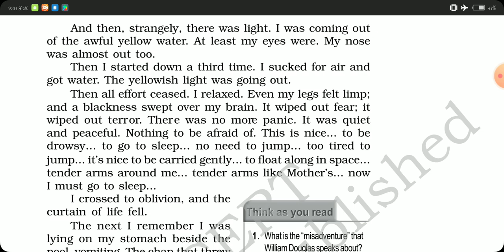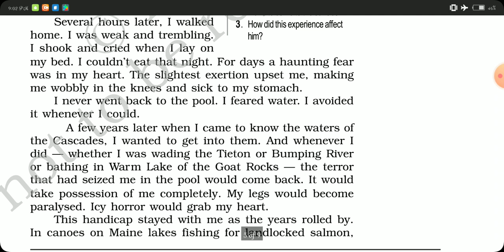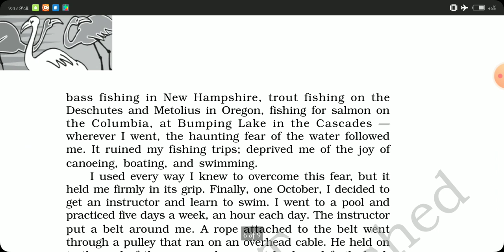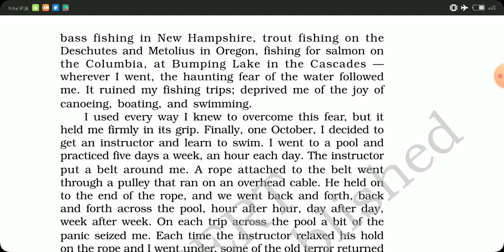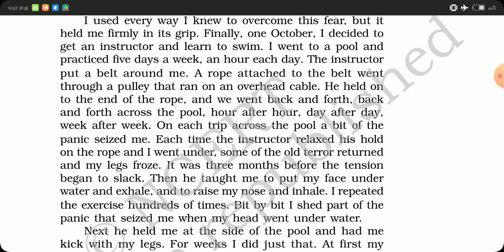CLASS XII|| ENGLISH CORE|| FLAMINGO~ Prose|| Deep Water~ Part 3